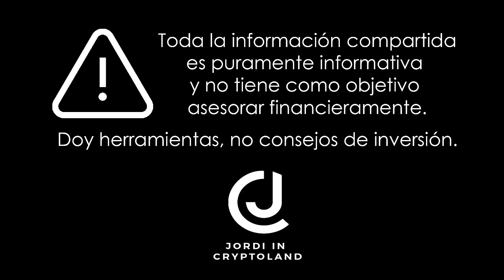CRISIS en ESPAÑA 😤​ ¿POR QUÉ el PAÍS va a QUEBRAR? 💥 Charla con RICARD H.C